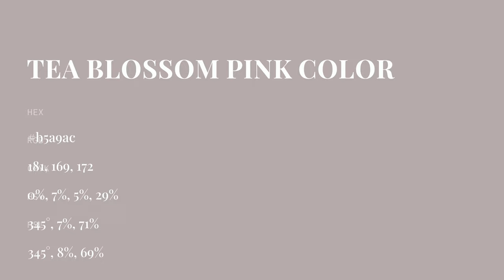Tea Blossom Pink color b5a9ac hex color - Grey color - Cool color b5a9ac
What color is Tea Blossom Pink ? b5a9ac hex color - Grey color - Cool color b5a9ac

Hex b5a9ac Color Code is also known as Tea Blossom Pink color.

Hex b5a9ac Color code in RGB color code model is created after adding 70.98% red color, 66.27% green color and 67.45% blue color.
Hex b5a9ac Color code in CMYK color (process color) code model is generated after subtraction of 0% cyan, 6% magenta, 4% yellow and 29% black.